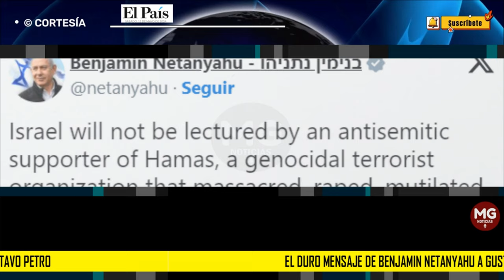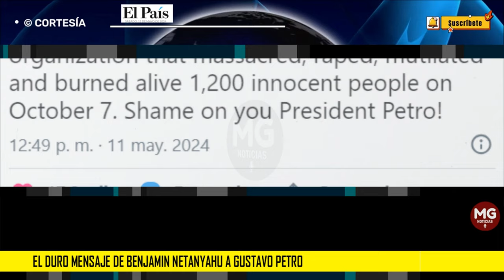⛔ EL DURO MENSAJE DE BENJAMIN NETANYAHU CONTRA GUSTAVO PETRO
Pero los mensajes han sido de parte y parte, pues la semana pasada y ante las acciones que viene ejecutando Israel en la Franja de Gaza, Petro se pronunció y pidió a la Corte Penal Internacional (CPI) emitir una orden de captura contra el primer ministro de Israel, Benjamín Nentanyahu...